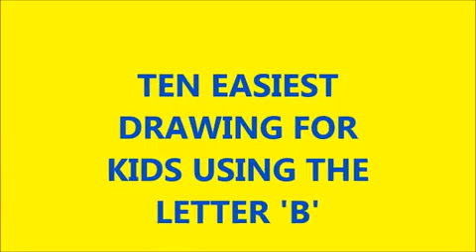B দিয়ে দশটি ছবি